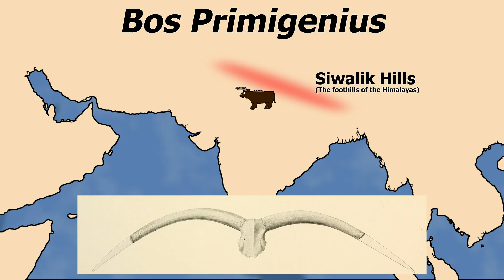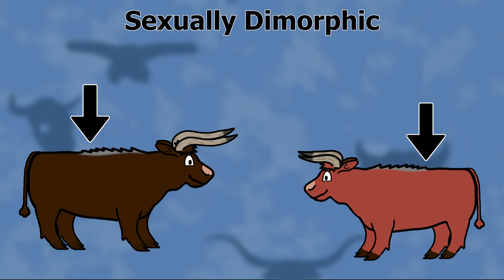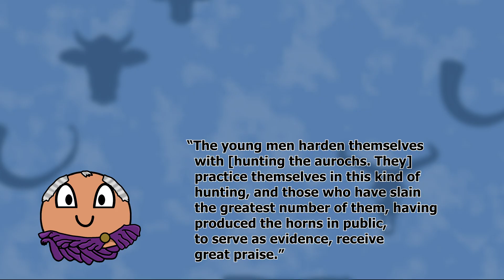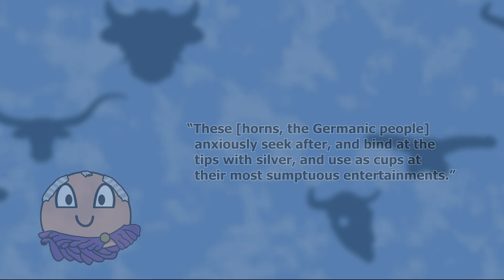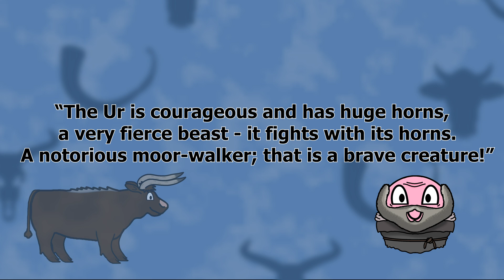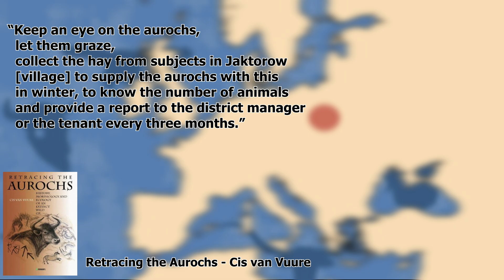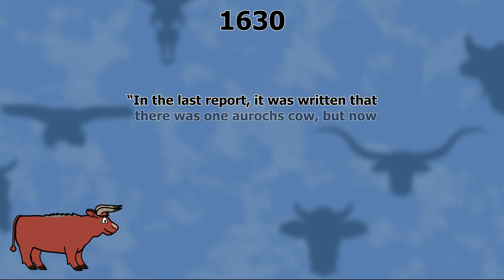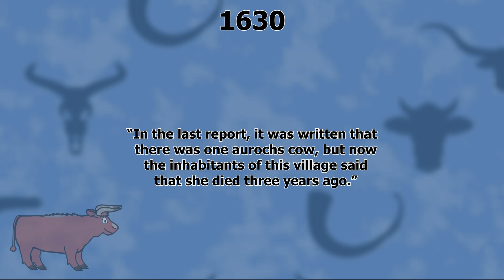Habitat, Hunting, & Extinction of the Aurochs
Dive into the fascinating world of the aurochs, the majestic ancestors of modern cattle. Discover how these mighty beasts roamed the forests and plains of Europe, Asia, and North Africa, learning about their physical characteristics, diet, and social structures. Uncover the methods early humans used to hunt these formidable animals and understand the significance of aurochs in ancient cultures and their role in human survival. Find out how the aurochs gradually disappeared from the wild, exploring the factors that led to their extinction and the last known sightings of these magnificent creatures. Join us on this journey through time to understand the legacy of the aurochs and their impact on our world.